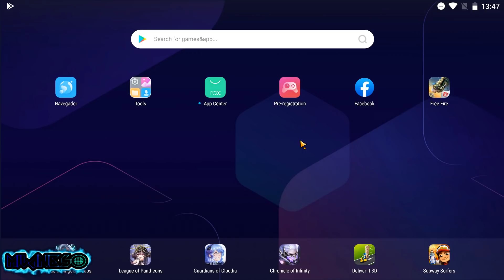¡LA PARED GLOO MAS CARA DE TODO FREE FIRE! - LO PIERDO TODO EN EL NUEVO EVENTO DESEO DEL LUCHADOR